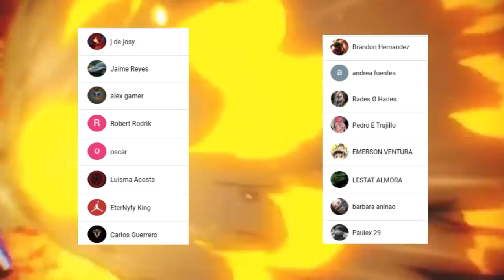DABI sera EVANGELIZADO ??? 🔥 La DETERMINACIÓN de los TODOROKI || Boku no Hero Academia 302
HOLA AMIGOS LES TRAEMOS UN NUEVO VÍDEO ESTA VEZ LA REVIEW DEL MANGA 302 DE BOKU NO HERO ACADEMIA, DONDE VIMOS INCREÍBLES MOMENTOS SOBRE TODO EL PASADO DE LA FAMILIA TODOROKI Y EL ORIGEN DE DABI, DEJENME SU OPINIÓN EN LOS COMENTARIOS.

Usa estos códigos de promoción:
Extra 5% Order Over $49, Code: Anime
Extra 7% Order Over $79, Code: Senpai
Extra 10% Order Over $99, Code: Daisuki